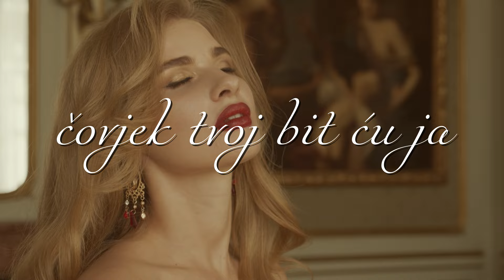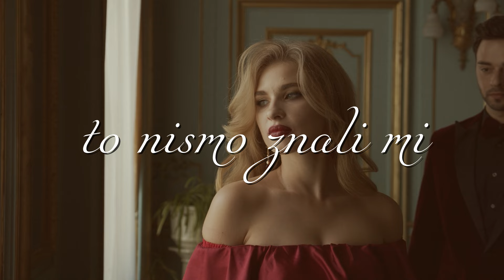Mišo Kovač - Htjela ti to ili ne (Official lyric video)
Mišo Kovač - Htjela ti to ili ne
Album: Rane godine

Glazba: Ronnie Dunn
Tekst: Slobodan Šelebaj
Aranžman: Stjepan Mihaljinec